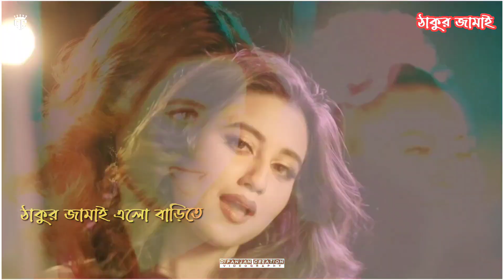Thakur Jamai | ঠাকুর জামাই এলো বাড়িতে | 4K Status | Bengali Whatsapp Status Video | Swastika Dutta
Hi Guys ..

All Types of whatsapp Status Video Are        Available In This Channel..

Audio Credits:-
■Song Title - Thakur Jamai
■Artiste - Hriti Tikadar
■Actress- Swastika Dutta
■ Composer, Music Arrangement, Mixing & Mastering - Som Chakraborty
■ Lyrics -  Soham Majumdar
■ Mixing & Mastering -  Som Chakraborty
 ■Music Label - JSE Music